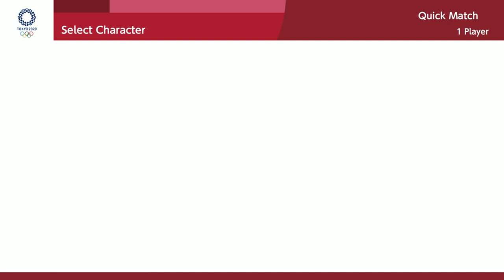Mario & Sonic At The Olympic Games Tokyo 2020 Silver Gameplay Switch